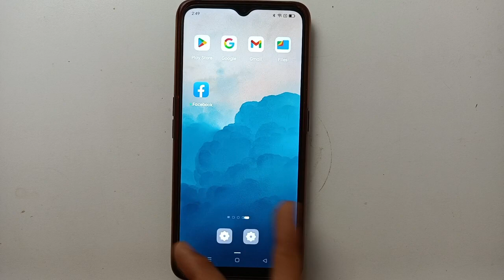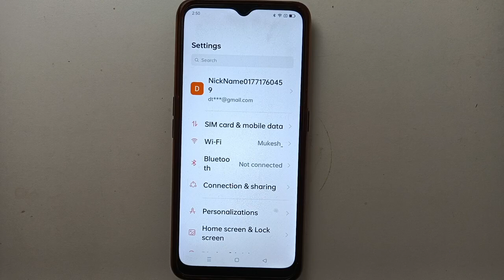brightness Setting, Oppo A31 mobile brightness problem Kaise solve kare